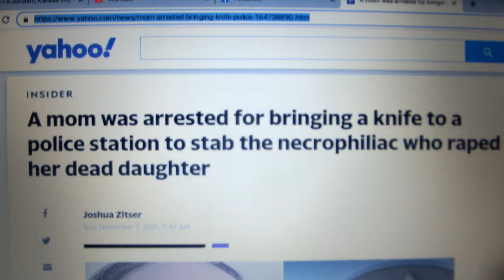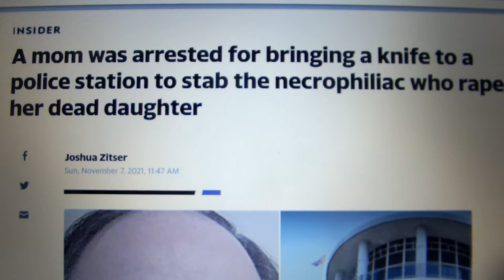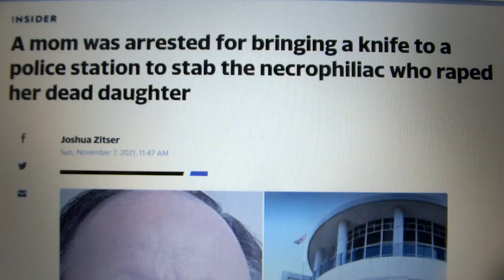Absolutely disgusting. How can anyone do this? Shocking content; not for the sensitive.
It is so difficult to fathom that there are suck sickening sexual perversions out there and that there are people willing to do these things. Today's sickening illness is called necrophilia. Is it any wonder there are deadly diseases going around?